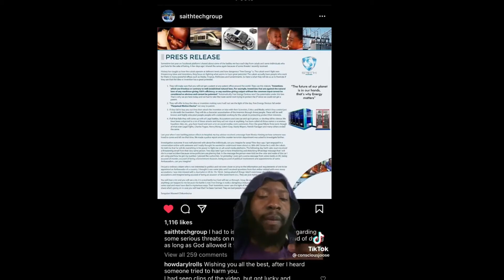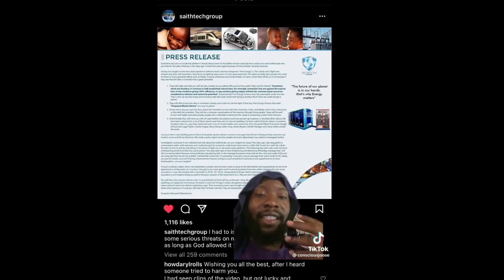Is This The Reason They Are Trying To Harm Maxwell Chikumbutso?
We attended the Saith Technologies Open Day where a local inventor, Maxwell Chikumbutso, was exhibiting some of his innovations. We ventured to find out who he is and managed to get some background when he shared his story.

Sangulani (Maxwell) Chikumbutso is a Zimbabwean born serial inventor with the typical I dropped out of school, but I am a genius story, synonymous with some of the successful people we know today.

He is the founder of Saith Technologies. He was born in 1980 and grew up in the high-density suburb of Kuwadzana, Harare, under the care of a single parent as his father walked out on the family.

He completed his primary education at Kuwadzana 5 Primary School and secondary education up to Form 2 at Dzivaresekwa High 2. His education up to this stage was sponsored through Social Welfare until he dropped out.

He started experimenting with technology while in Kuwadzana. At one point, he was profiled on local TV as a prominent young man in Kuwadzana. Maxwell had aspired to become a mechanic, possibly inspired by his father who was a qualified Journeyman.

A devout Christian, Maxwell says that in September of 1997, while praying at a certain mountain he received the scripture in Isaiah 46 from where the name Saith Technologies came, as in “thus saith the Lord”. That is also the time he began receiving strange visions and visible blueprints even though he did not know any electronics at all. He says he learned most of what he knows about electronics from those visions.